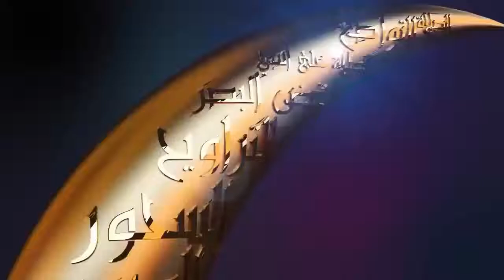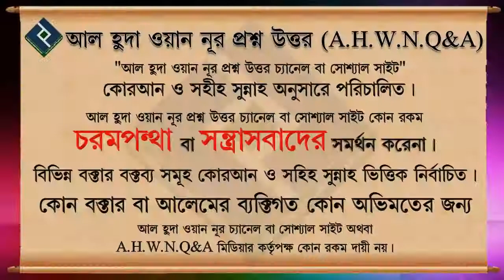সালাতুল তাসবিহ নামাজের বিস্তারিত আলোচনা ᴴᴰ┇শায়খ মনসুর আল মোহাম্মদী